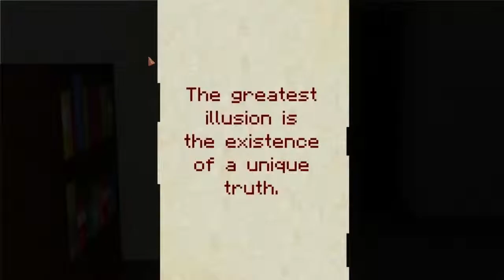7 Days Horror Game::Episode 1::Where Are We?!?